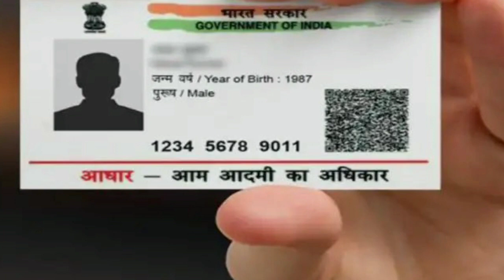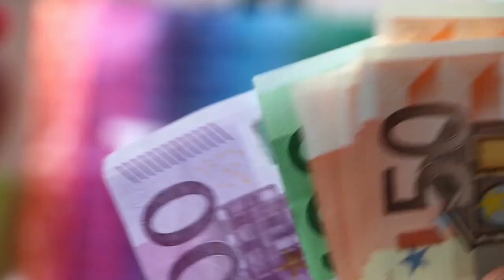ଆଧାର କାର୍ଡ ଥିଲେ ଦୁଇଟି ବଡ଼ ଘୋଷଣା | Aadhaar card had 2 big announcements | 13th July 2021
Morning News.